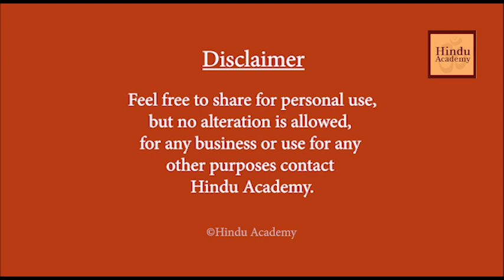Why do humans feel the need to be loved?